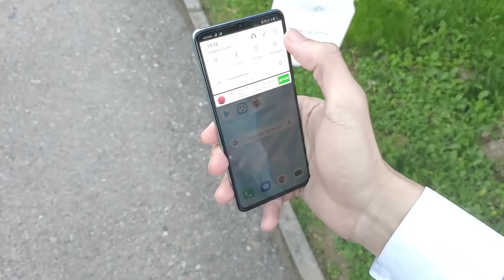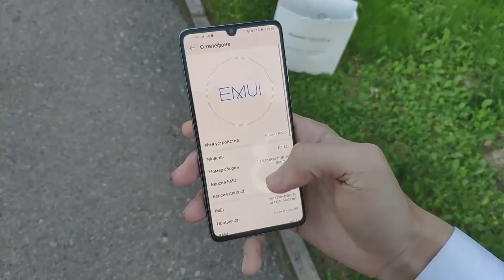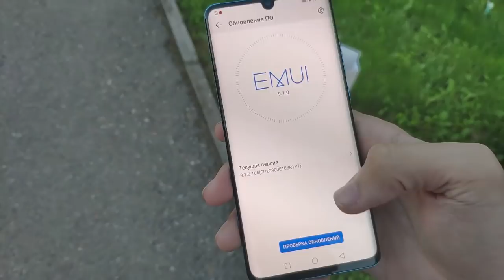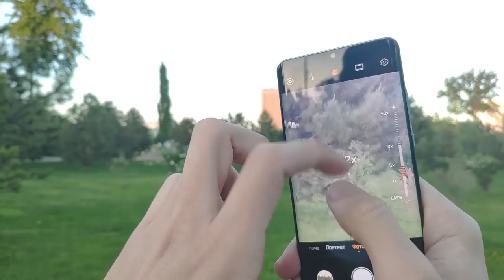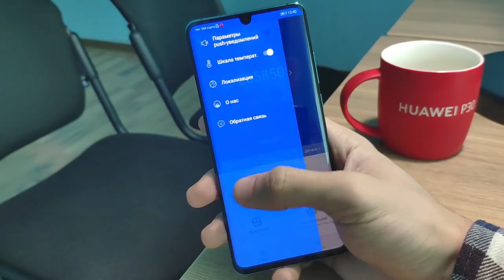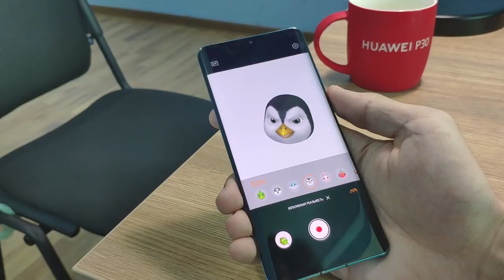Teratavsif! Huawei P30 Pro, P30 va P30 Lite: "qoidalarni qayta yozamiz"!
Тушириб юборсам қанчага тушаман экан-а? xD

Видеони шу уччала моделнинг ўзида, навбатдан олганмиз - камера сифатига баҳо беришингиз учун. Видеодаги расмлар кичкинадан катта моделга, кетма-кетликда қўйилган. Видеода кўрсатилган ҳаракатларни (смартфонни ювиш) қайтаришни тавсия қилмаймиз!

Омадингизни синаб кўринг! Айни дамда 2 июнга қадар сизда Xiaomi компаниясининг ажойиб фитнес-браслети - Mi Band 3 ютиб олиш имконияти мавжуд. Бунинг учун YouTube-каналимизга аъзо бўлиб ушбу видео остига изоҳ ёзиб, ёқди тугмасига боссангиз кифоя. Ғолиб сайтимизнинг фейсбукдаги саҳифаси орқали жонли эфирда аниқланади ва ушбу омадли инсонга совға ўзи яшаб турган вилоят марказигача бепул етказиб берилади!

Видеодаги хато ва камчиликлар учун аввалдан узр сўраймиз! Лойиҳани ривожлантириш учун ўз фикр ва муносабатларингизни изоҳларда ёзиб қолдиринг.

Terabayt'ни кузатишда давом этинг!